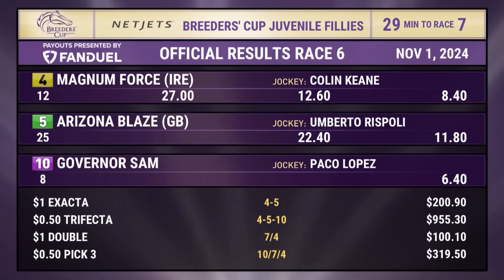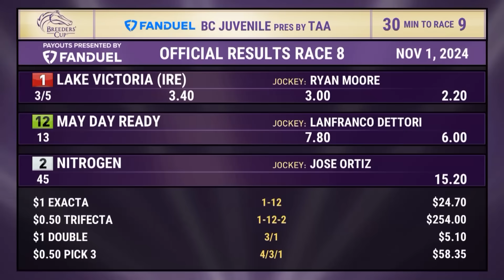Breeders' Cup Del Mar Resumen - 1 de Noviembre 2024